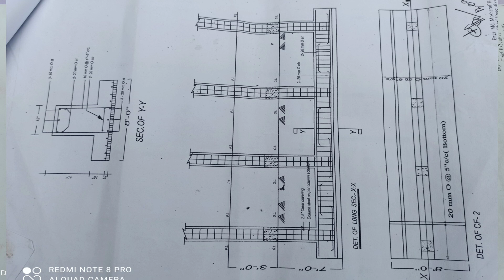দুই ইউনিটের ছয়তলা ফাউন্ডেশন কিভাবে কাজ করতে হয় দেখুন বিস্তারিত